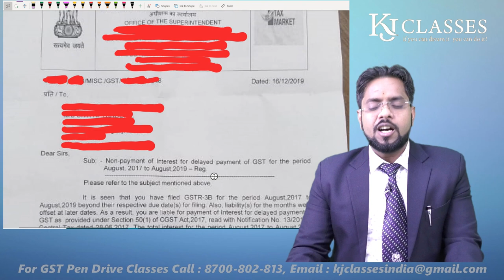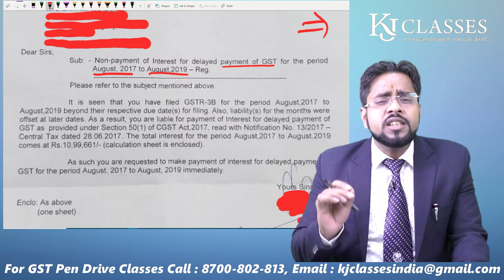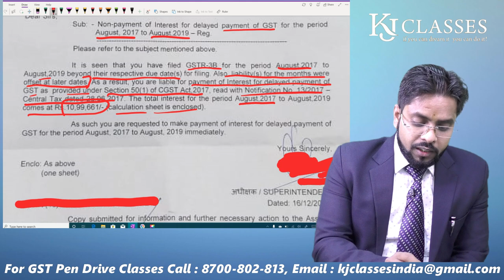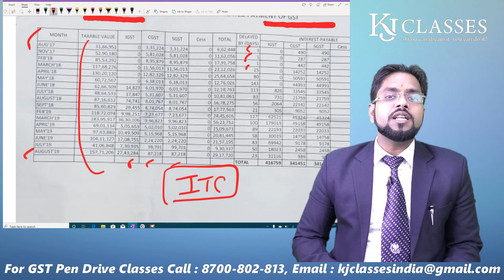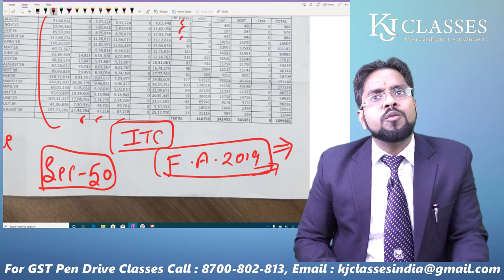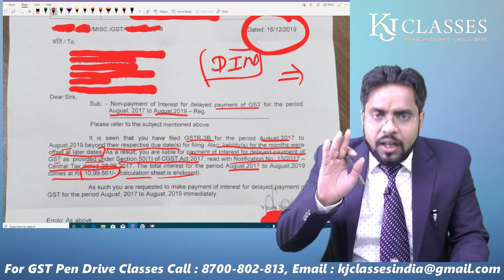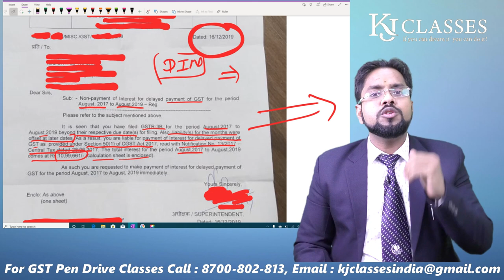Interest Notice under Section - 50